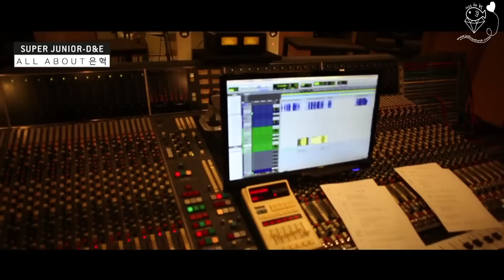[JHH][Vietsub] All about D&E Naver Starcast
Vtrans : LinhHae

Time + Encode: Teo